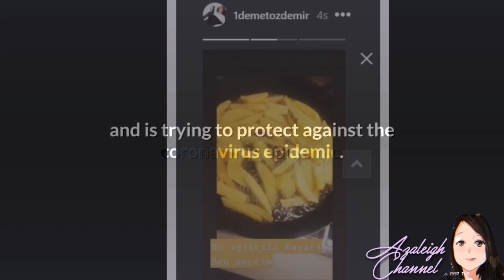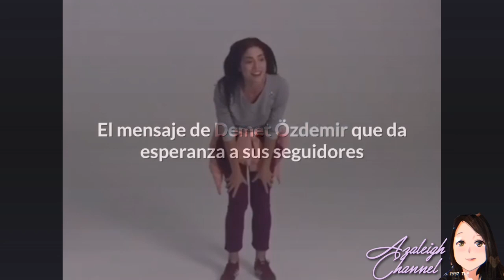Demet Özdemir's message that gives hope to his followers